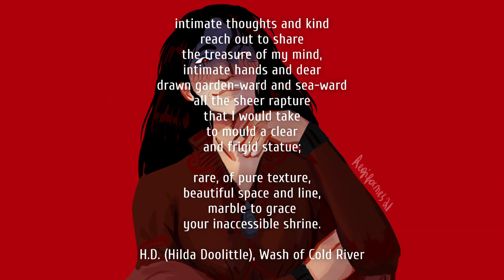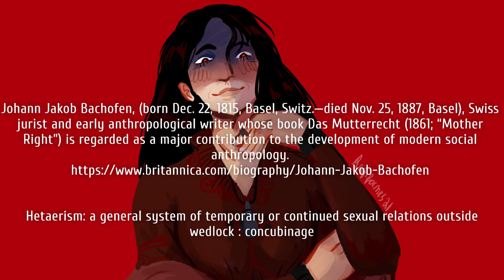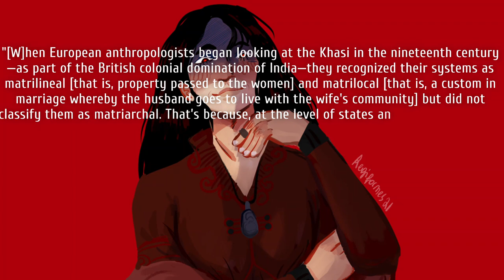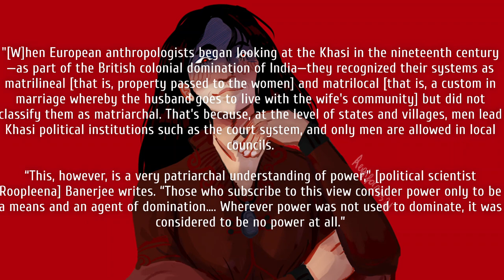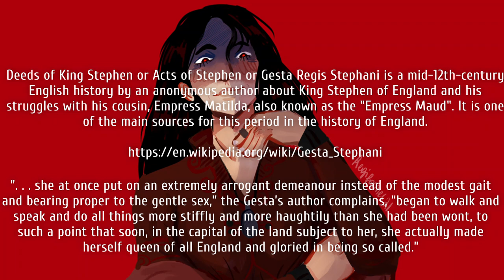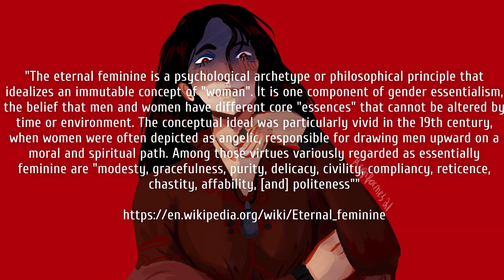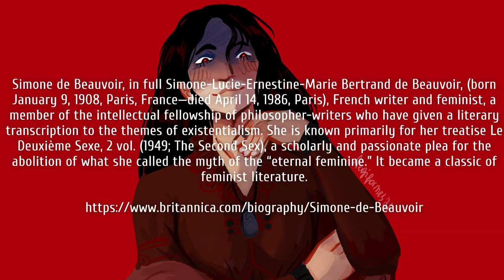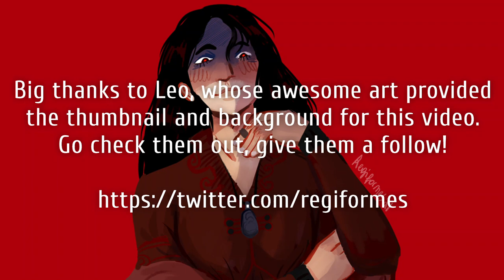Pathologic Character Analysis: Maria Kaina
MASSIVE SPOILERS follow as usual for both Pathologic and Pathologic 2. Feel free to frolic in the description though.

NEW VIDEO WITHIN THE NEXT TWO WEEKS. That's what I was trying to say at the end, but once again, cursed by my old video editing software. I have actually quietly made a transition to new software for some, what I consider to be personally, very exciting videos I'm making for a few months down the track, really excited to release them when they're done. They'll have actual visual content other than a still image and pop-up text, although the still images I've featured so far, I hope you agree, are fantastic.

Thanks to everyone who has been watching my videos, who've been subscribing, etc. It's been great to have the channel growing quietly in the background whilst I've been busy with other things recently. It's a real pleasure to make them, a lot of fun for me to write these scripts and record them.

I hope you enjoy this video, I put a lot of time and effort into getting it right. Also I'm slightly congested once again so there may be some more or less obvious cold-suffused pronunciations, though I tried to keep that to a minimum.

Remember to check out some of the other fantastic art done by Leo, go give them a follow if you like what they do!

List of Sources:
Pathologic 2
Pathologic Classic HD
Pathologic Wiki
Wikipedia's definitions for "Eternal feminine" and Hysteros
Oxford Dictionary
The Gesta Stephani (Deeds of King Stephen)
Courtney A. Fiske, Situating Sex
Simone de Beauviour, The Second Sex
Betty Friedan's "The Feminine Mystique"
100 Books that Changed the World by Scott Christianson and Colin Salter